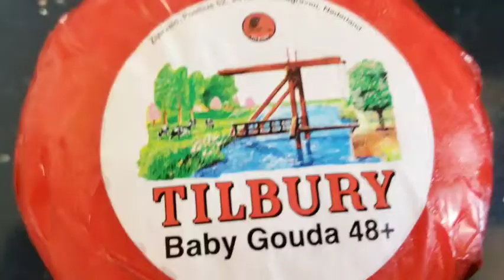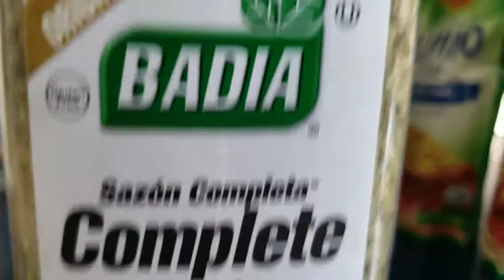Filipino Spaghetti ala grace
Lock down simple cooking 2020 May